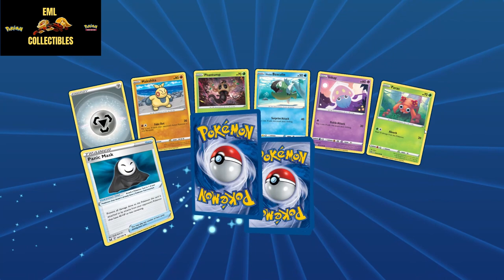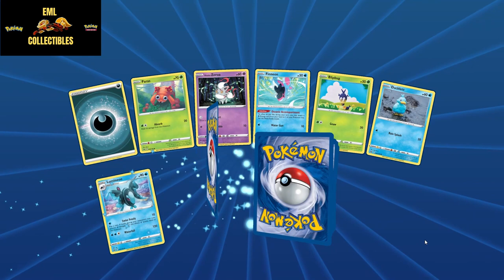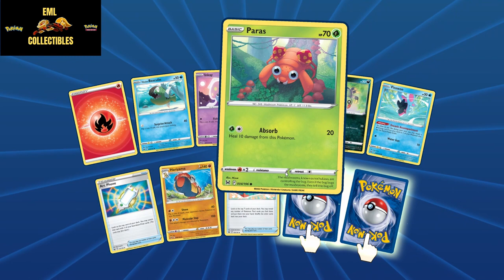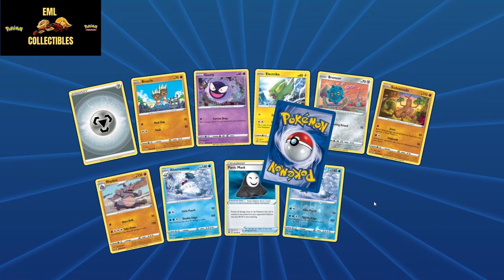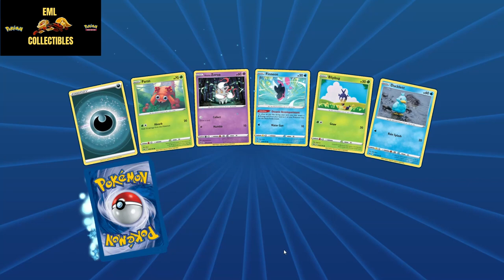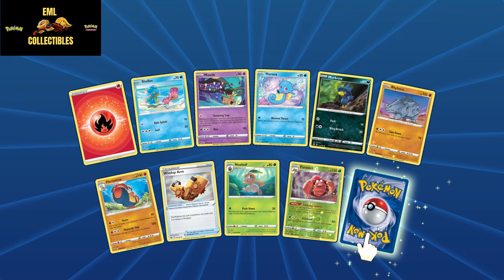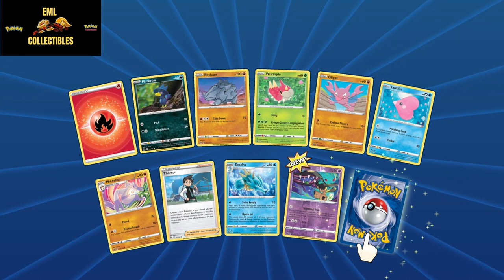Pokemon TCG Online Card Opening - 40 Pokemon Lost Origin Packs + Giveaway!!!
Submission & Timing:

1. Comment on one of our Pokemon Card Opening Videos released between October 3rd and November 1st by 12PM EST.

2. (Optional second step) For additional entries, comment on more of our newly released Pokemon Card Opening Videos from October 3rd and November 1st by 12PM EST.

Promotion Description: The Giveaway Contest (‘Sweepstakes; Raffle’) begins on October 3rd 2022, 11:00 AM EST and ends on November 1st 12:00 PM EST (the ‘Promotion Period’).

Music Attribution:

Title: Disco High
Artist: UltraCat
Album: Disco High